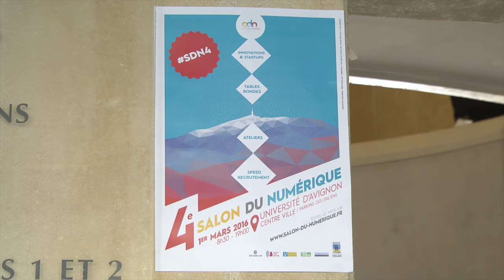Teaser - Salon du Numérique 2016